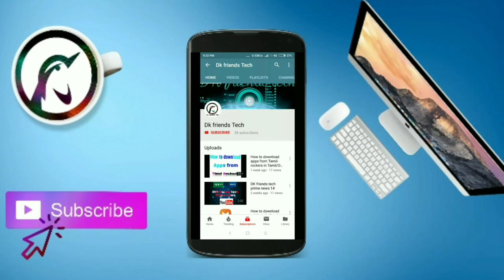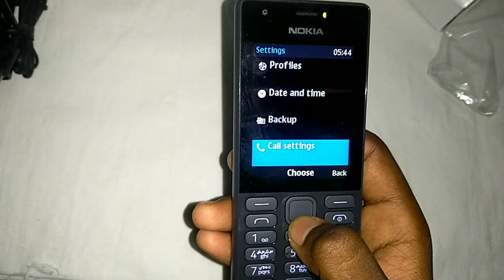Nokia unboxing video in Tamil/DK Friends tech